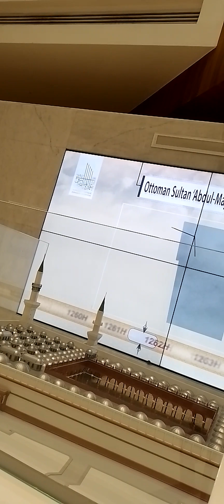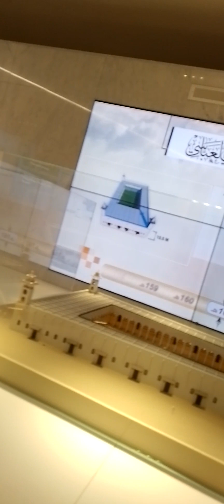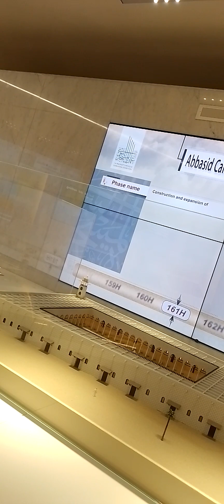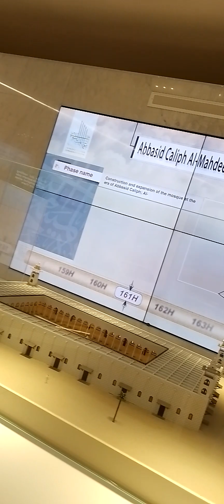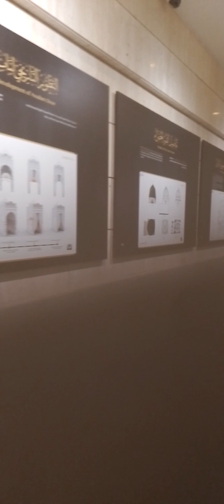Masjid Nabawi Museum | Madinah Munawara 5